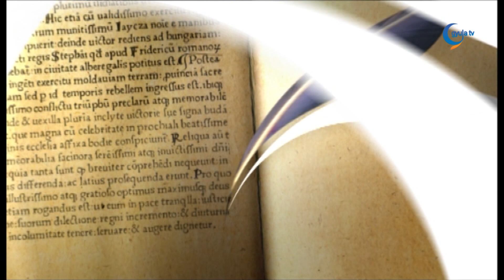2023. 02. 03. Kittlingerné Tóth Márta